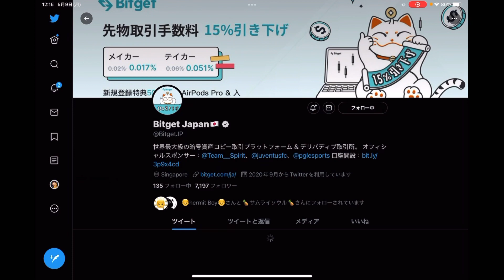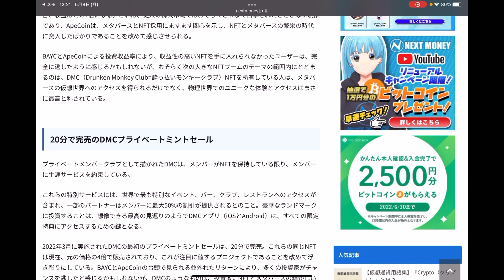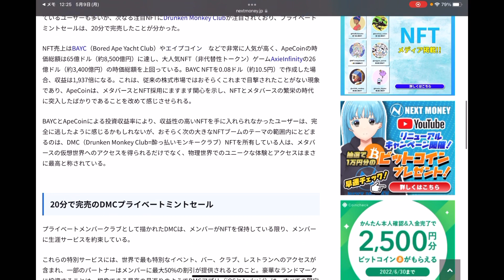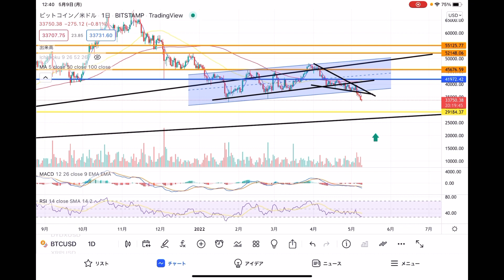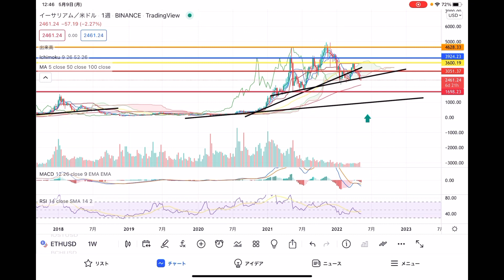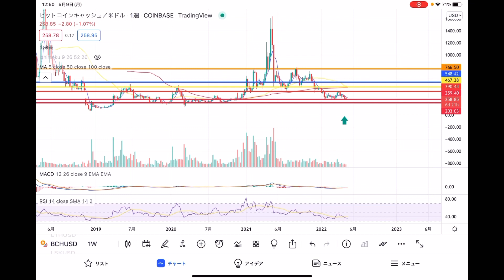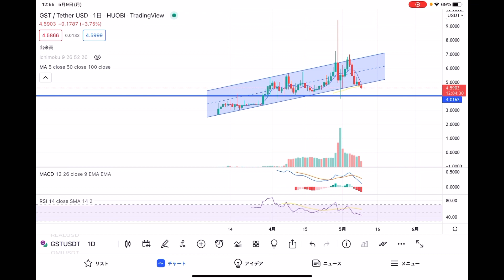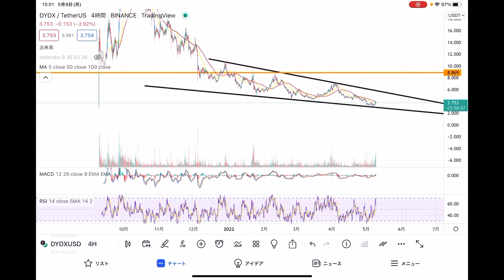現物メインは大チャンス❗️❓まだまだ下を試しそう😑仮想通貨全体が弱気‼️【仮想通貨 BTC.ETH.BCH.MANA.GST DYDX】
0:00 オープニング
3:58 重要ニュース
9:00 ビットコイン
14:29 イーサリアム
18:03 ビットコインキャッシュ
21:22 MANA
23:39 GST
25:28 DYDX